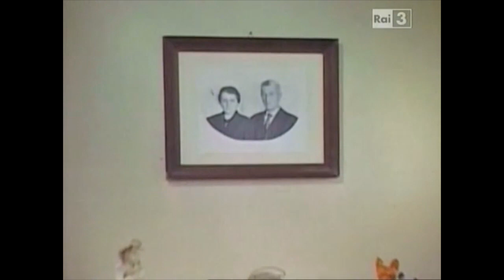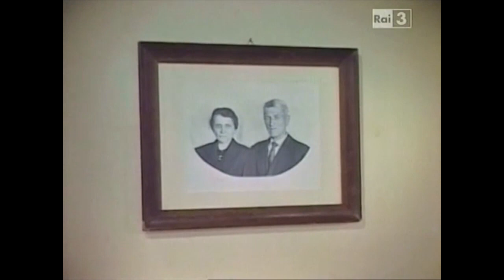Giuseppe TAFFAREL, Fazzoletti di terra (1963) - Fuori Orario - novembre 2014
FAZZOLETTI DI TERRA (documentario girato in Valstagna)
regia: Giuseppe TAFFAREL (Italia - 1963, col., 13’)
Anche qui, prima del documentario, troviamo un bellissimo documento: un filmato dove il regista introduce la storia e le tematiche narrate.
Fuori Orario - cose (mai) viste, ven. 28 novembre 2014

INTRODUZIONE di Giuseppe Taffarel . . 00:00

FAZZOLETTI DI TERRA  . . . . . . . . . . . .  04:37

F u o r i O r a r i o - c o s e (mai) v i s t e

di Enrico Ghezzi - Francesco Di Pace - Lorenzo Esposito - Stefano Francia di Celle - Donatello Fumarola - Ciro Giorgini - Marco Melani - Roberto Turigliatto - Fulvio Baglivi

con  Daniela Bendoni - Simona Fina - Claudia Monticelli - Domenico Tassone

produttore esecutivo Stefania Celletti

montaggio Dario Cece

Il filmato è tratto dal magnifico programma di Rai 3

"Fuori Orario - cose (mai) viste"

ed è andato in onda nella notte tra venerdì 28 novembre 2014 e sabato 29 novembre 2014.

R A I . SERVIZIO . P U B B L I C O !

RAI servizio PUBBLICO rai SERVIZIO pubblico